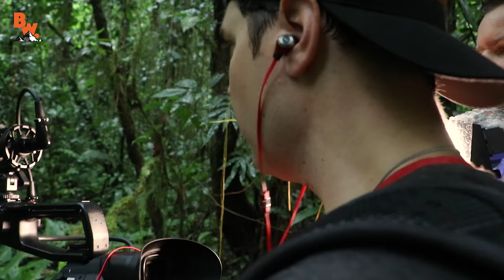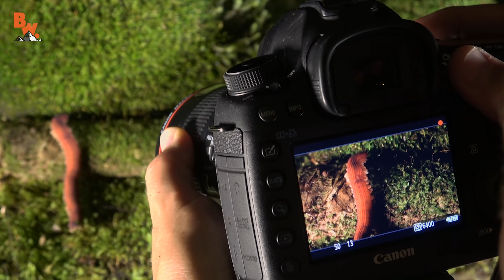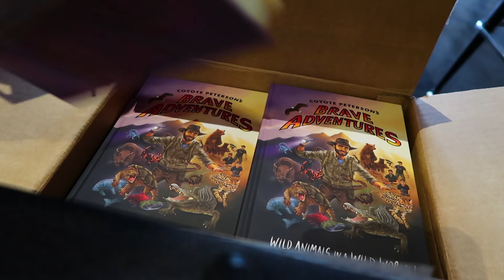ULTRA RARE! - Velvet Worm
On this episode of Breaking Trail, Mark and Mario discover the ULTRA RARE Red Velvet Worm!

Having the opportunity to be one of the first film crews to capture footage of this mysterious and rarely seen creature the crew hiked back to base camp to meet Coyote and film some true “planet earth” style macro shots on a mini set. Talk about a once in a lifetime find!

Get ready see some of the rarest footage Brave Wilderness has ever featured!

Hey Coyote Pack! Coyote and the crew are going ON TOUR in Australia and are super excited to finally meet members of the Coyote Pack in person!

If you want the chance to meet Coyote, Mark and Mario make sure to buy tickets soon, because they are going fast!

Australian Tour Dates and Ticket Links

*2018 WEST COAST NORTH AMERICAN TOUR ANNOUNCEMENT COMING SOON!

HUGE THANKS to Brian Kubicki for hosting the crew at this location! To visit his amazing amphibian reserve check out his website for details